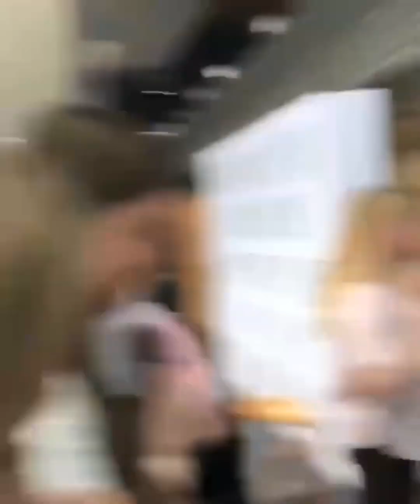WDW Cute Moments together (RECENT)